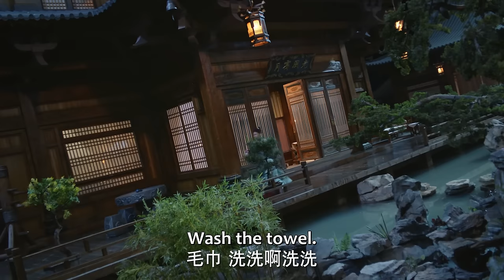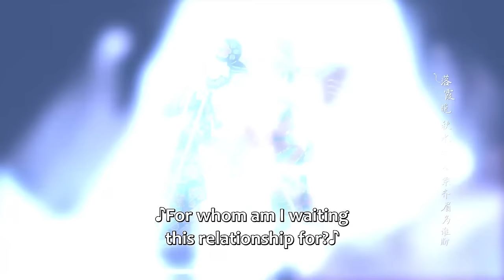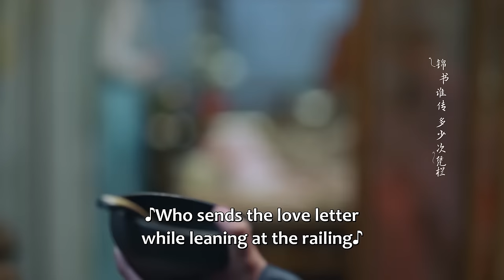💞 灰姑娘早产大出血，夫君为保护产房中的她浴血奋战 | 择君记 Choice Husband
【剧名Drama Name】择君记 Choice Husband